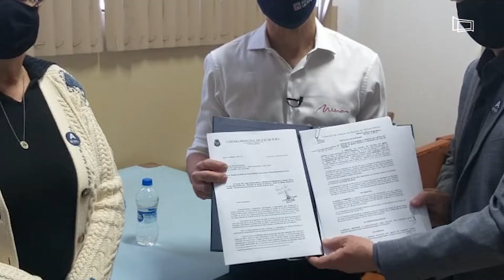Presidente da Câmara se reúne com governador para garantir empenho na mudança para o prédio do fórum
Em visita a JF, Romeu Zema recebeu documento das mãos de Juraci Scheffer solicitando a cessão do imóvel.